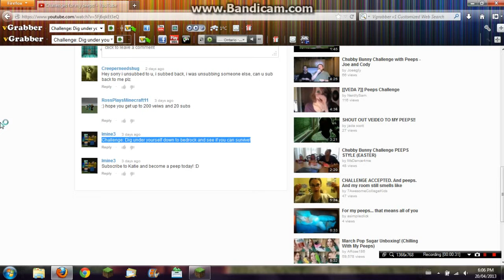Challenge Time!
as i do a challenge that MattZKewl requested i survive in BEDROCK CAN I SURVIVE OR CAN I NOT SURVIVE :o